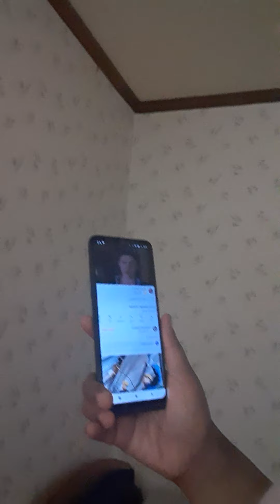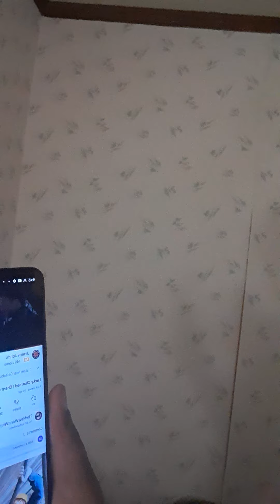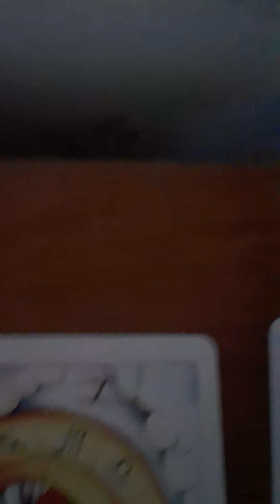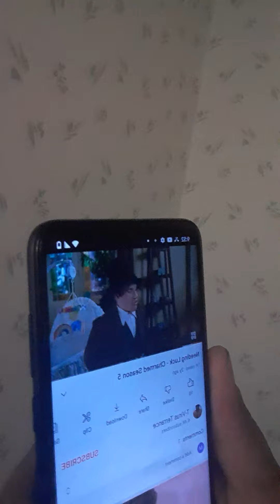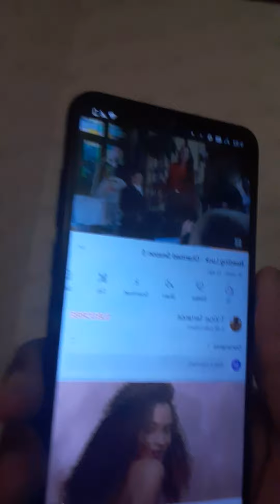May 17, 2022